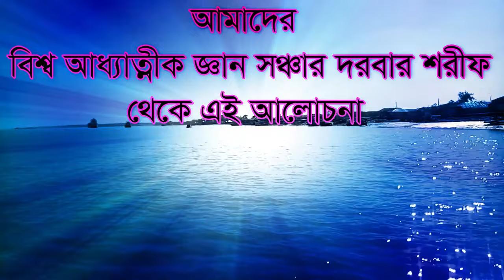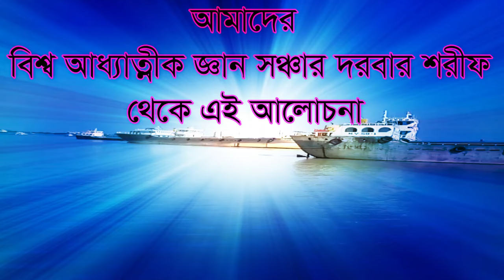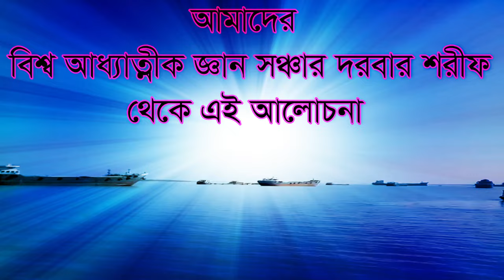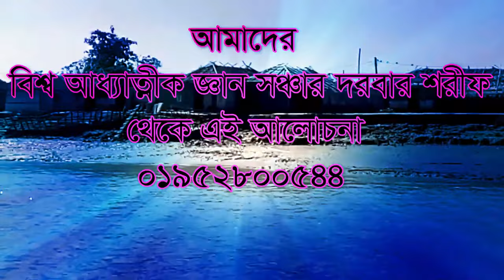সূর্য সাধনা করলে কি হয় সূর্য সাধনা কিভাবে করে,sorjo sadona korle ki hoy sorjo sadona kivabe#